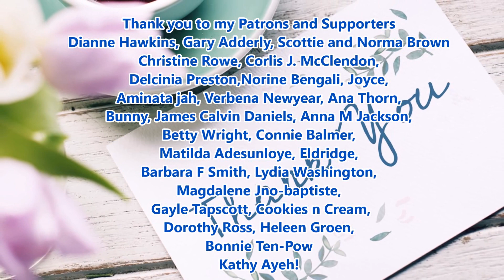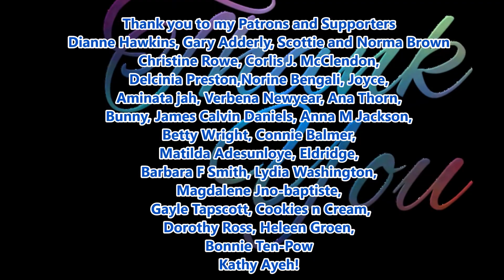Duchess Meghan And Mellody on Ambition as Women. Refreshing Eloquence, Empathy and A Seasoned Mentor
The Bosses!! Duchess Meghan And Mellody talk  Ambition as Women. Coupon Anecdote
Meghan has a Seasoned mentor and friend.
Beauty and Brains in these bosses